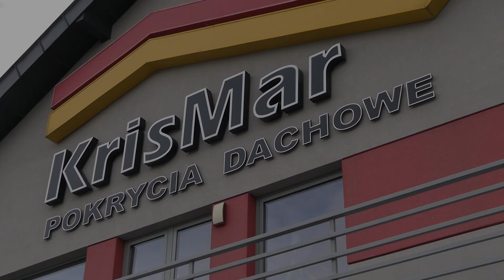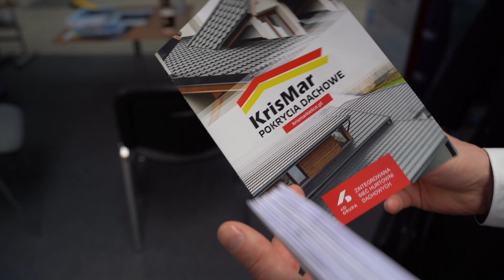KrisMar partnerem Dach Forum — najważniejszego wydarzenia dla dekarzy, blacharzy i cieśli.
Biznes, pasja i rzemiosło to cechy wyróżniające targi dla dekarzy, blacharzy i cieśli DACH FORUM, które już 14-15 stycznia odbędą się w Targach Kielce.

Partner targów jest firma KrisMarc z Kielc, która w swoich działaniach stawia na produkty jak najwyższej jakości, profesjonalne doradztwo i obsługa sprzedaży. Ogromny nacisk firma kładzie na wysoką jakość usług dekarskich.

Już dziś kup bilet i sprawdź sam co przygotowała dla was firma KrisMar